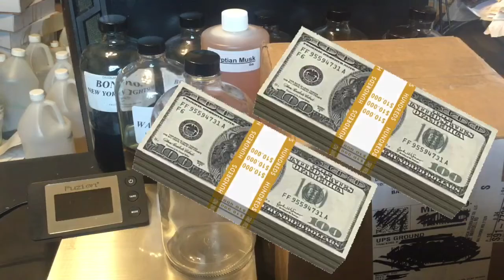Tom Ford Oud Wood. Is this a beast or what?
Unpacking, Pouring, and Rating of Tom Ford Oud Wood type*